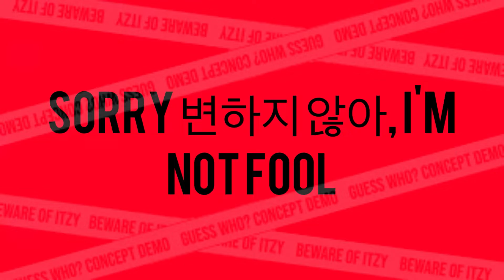ITZY "SHOOT!" Unofficial Lyrics Video